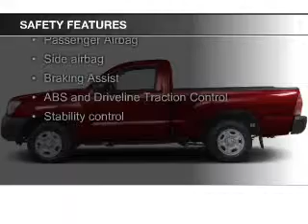2012 Toyota Tacoma - Sparta WI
Phone:
Year: 2012
Make: Toyota
Model: Tacoma
Trim:
Engine: 2.7 liter inline 4 cylinder 16 valve
Transmission: 4-Speed Automatic
Color: Red
Mileage: 29844
Address:
615 South Black River Street